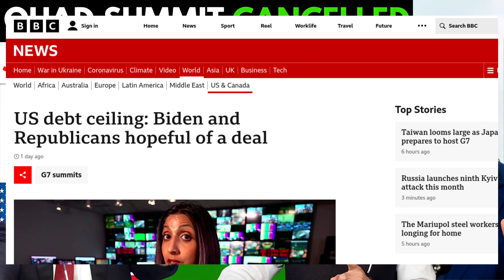QUAD Summit Cancelled | Canceled because of Joe Biden | GEO Bytes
QUAD Summit Cancelled | Canceled because of Joe Biden